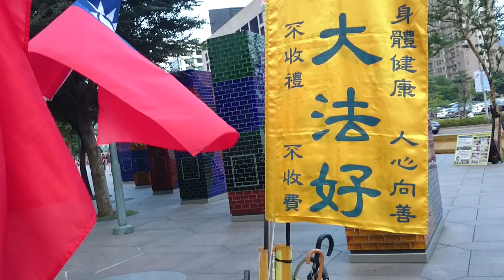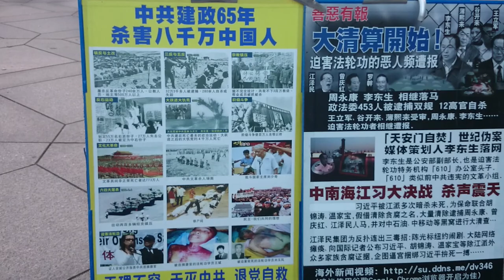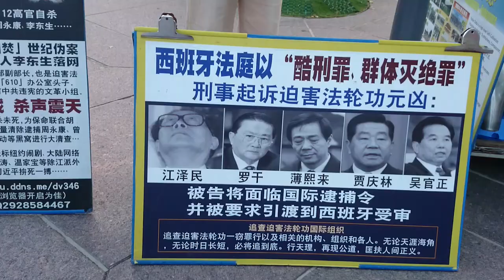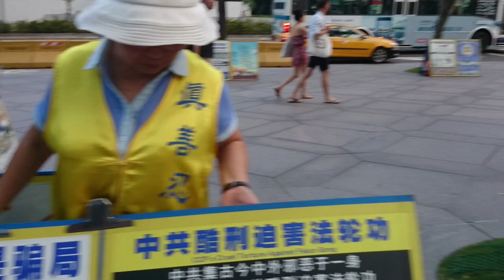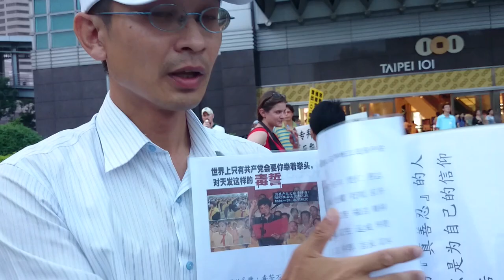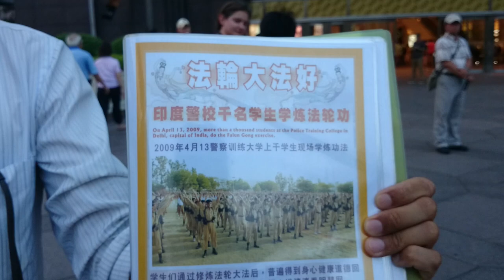101廣場前練法輪功不平靜MOV 0026